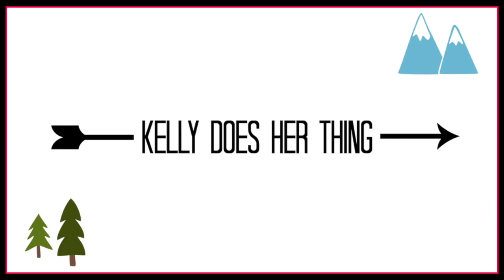My American Habits that Drive my German Boyfriend Crazy!!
I have some American habits that drive my German boyfriend crazy for one reason or another. I'm working on changing a few of them but the other ones are here to stay! Check out the video to see what I'm talking about :)

Here's my mailing address:
712 H St NE
Unit #800